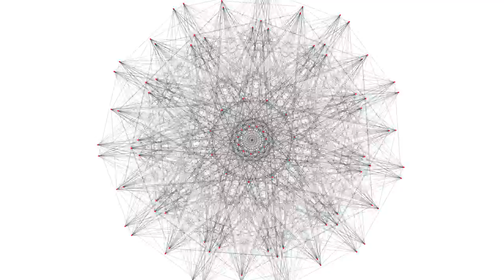Projections of the Higman-Sims graph from the Leech lattice (new version)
This is a higher resolution version of (the two are not frame-for-frame identical because I lost the exact parameters used in constructing the old video). Sadly, YouTube's aggressive compression makes the quality quite poor anyway.

An even better version is the animated JavaScript (note that source code is readable for those who want to know who it's done).